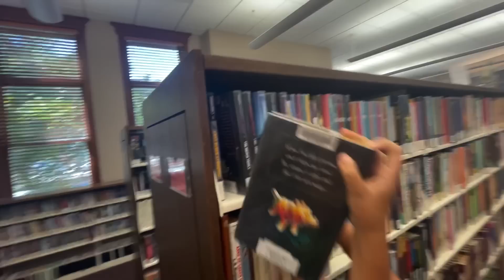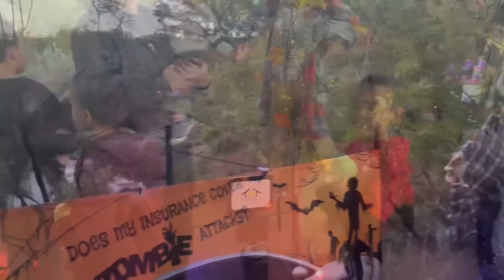Where I Was Raised | Hometown | St. George, UTAH | Dual Citizen | Mormon Church | Weekly Vlog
I had so much fun showing you guys a few places around my hometown that are special and significant to me and my upbringing. Southern Utah is beautiful!

I’ve also include a few highlights from our week.